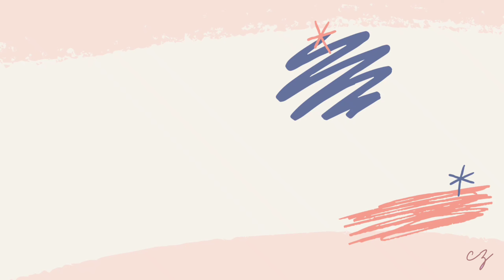TRYING ON THE PRODUCTS I BOUGHT FROM DRUGSTORE | EVERYDAY MAKEUP LOOK | CATHY ZERDA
Products I used with price:

1.      Moringa Malungay olive oil - 109.00
2.      Eyelift Cream from quickFX - 59.00
3.      Maybelline fit me liquid foundation, #120 classic ivory - 25
4.      Dermacol make-up cover or concealer - 899.00 (buy 1 take 2)
5.      Shawill compact face powder - 120.00
6.      Eyebrow pencil from The Face Shop - 470 (buy 1 take 1)
7.      Careline multi stick contour - 199.00
8.      Shawill High Precision Soft Liquid Waterproof Liner - 120.00
9.     Faceshop Mascara - 119.00
10.   Luna Original Autum Clay Blush - 300.00
11.   Careline multi stick brighten - 199.00 highlighter
12.   BLK lipstick - 198.00
13.   Organix Beauty Mist - 379.00